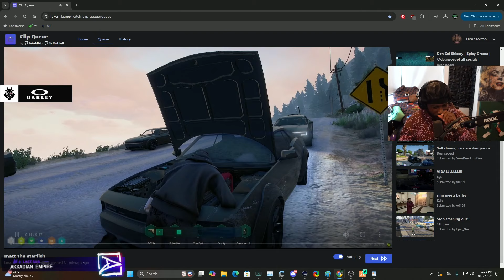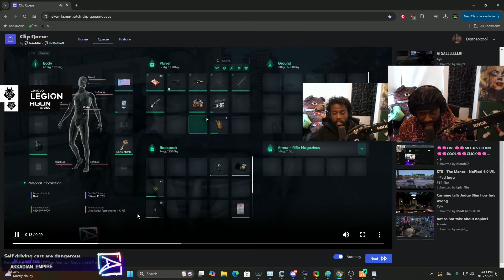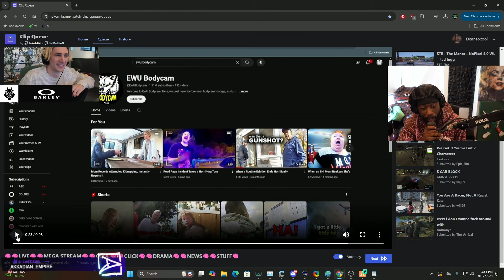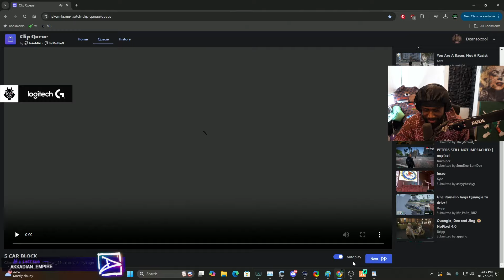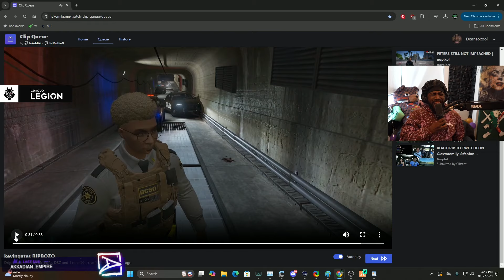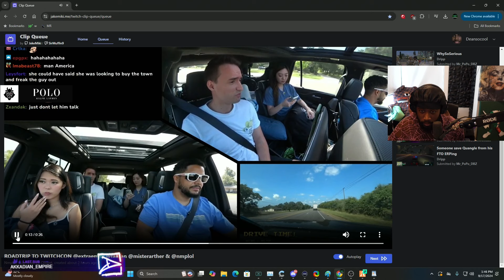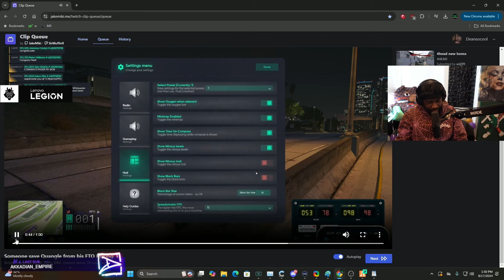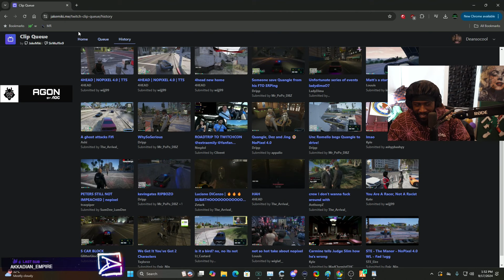Dean reacts to hilarious Quangle NoPixel clips & more random clips.